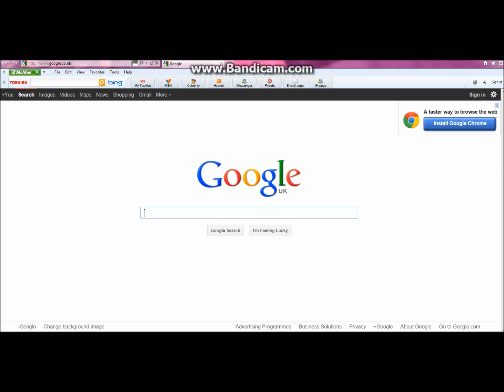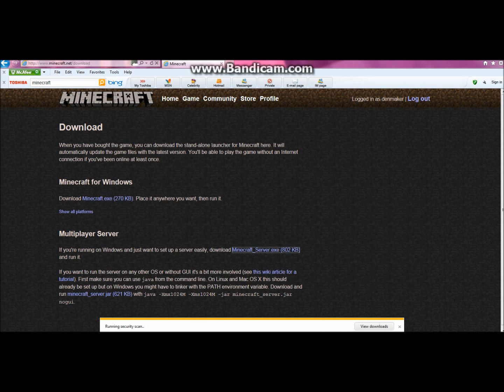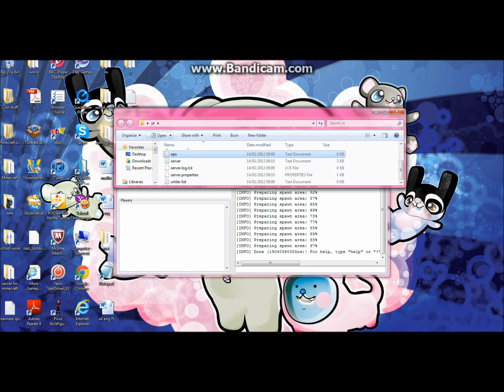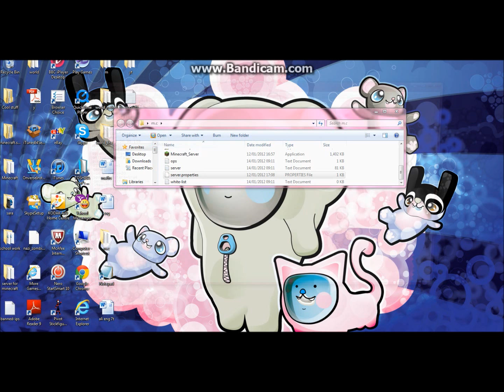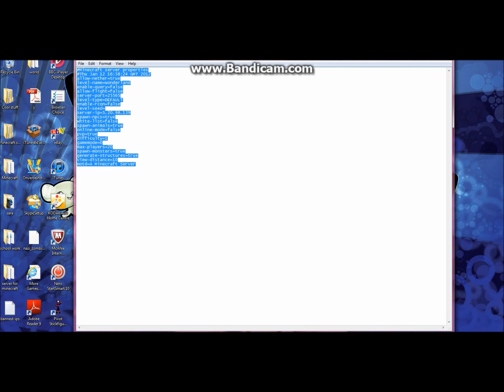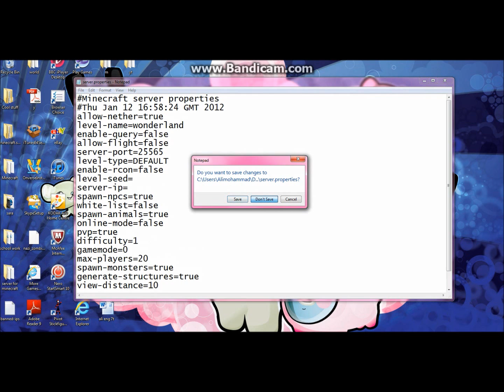How to make a server on minecraft 1.1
comment for advise sorry of the screen i will make it bigger in a new film